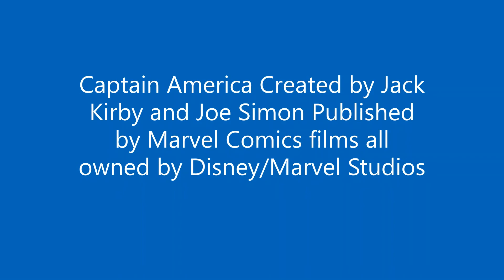MCU Trinity Discussion Part II Captain America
Part 2 of MCU Trinity Discussion this one is on the leader of The Avengers Captain America Steve Rogers like the Iron Man video I discuss his Trilogy solo films along with other appearances cameos and more prominment roles and The Avengers movies as well enjoy I own no rights to the character those belong to Jack Kirby and Joe Simon and Marvel and Studios and Disney